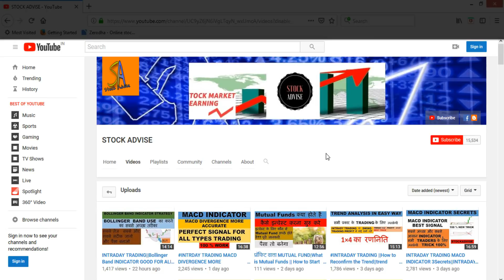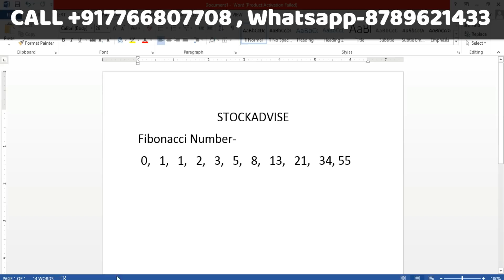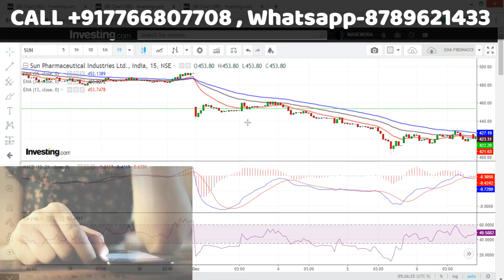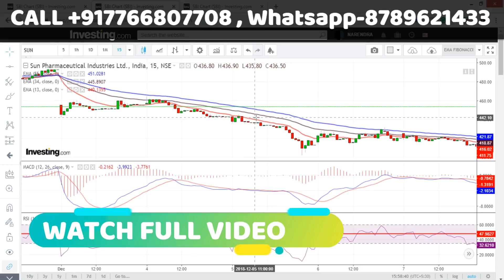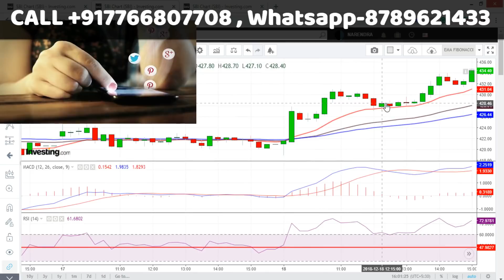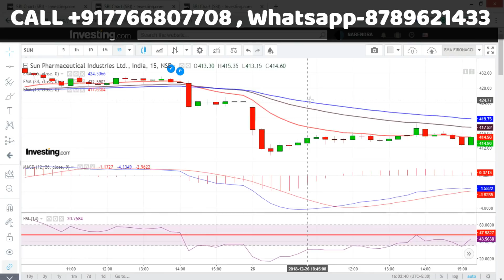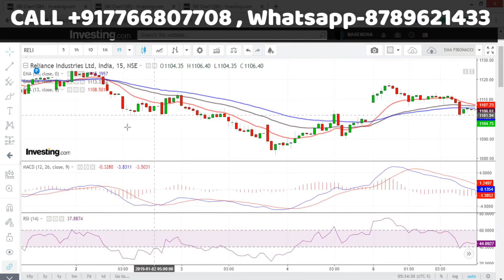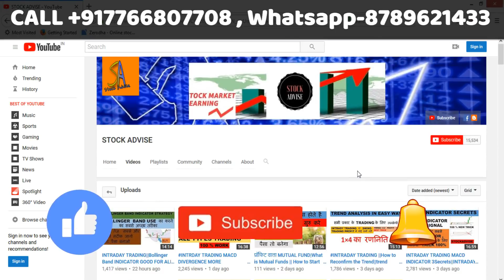INTRADAY STRATEGY SUPPER MOVING AVERAGE COMBINATION PART 1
FIBONACCI NUMBER COMBINATION  MOVING AVERAGE.
IN THIS VIDEO WE LEARN ABOUT BEST INTRADAY STRATEGY FOR DAY TRADER